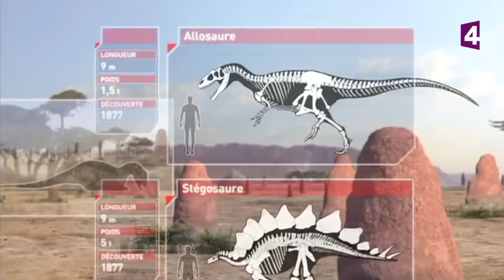Allosaure VS stégosaure (dinosaures) - ZAPPING SAUVAGE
L'allosaure est un spécialiste de l'embuscade. Mais le stégosaure est le dinosaure le mieux cuirassé de son temps.

Extrait du documentaire "Planète Dinosaures", réalisé par Nigel Paterson et diffusé sur France 4 et produit par la BBC.

Espèces : allosaurus, stegosaurus, camptosaurus

Suivez-nous !

Zapping Sauvage est une chaîne de France Télévisions créée par Matthieu Briere.